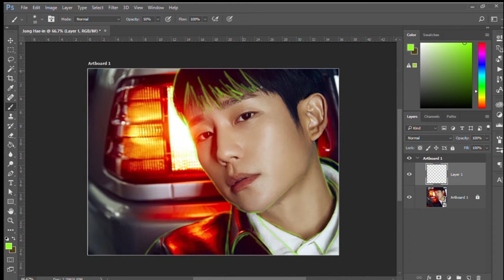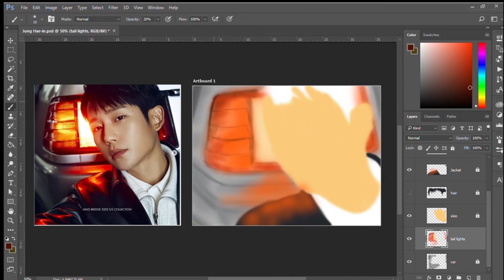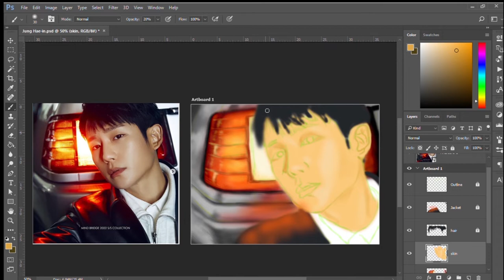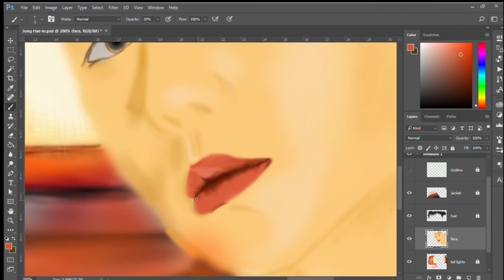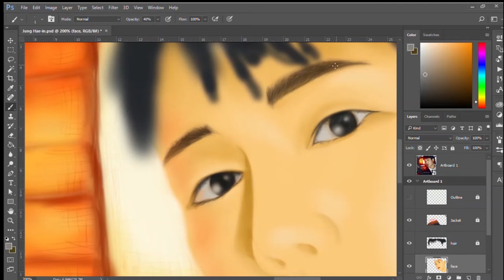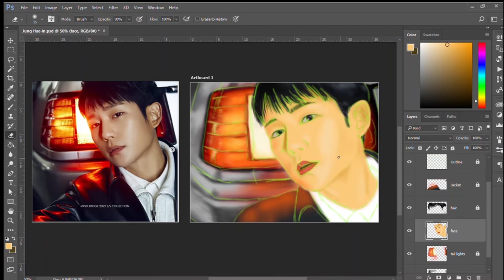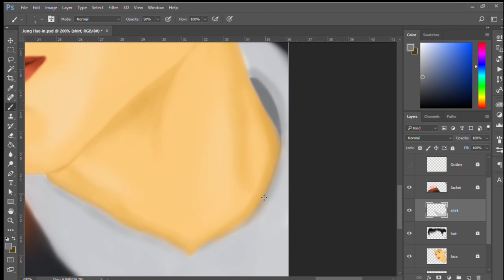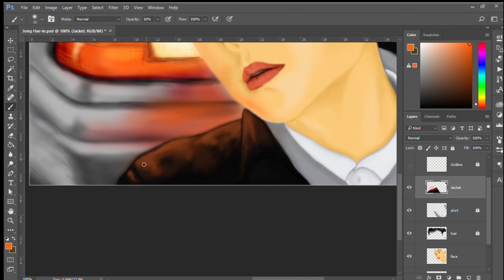Jung Hae-in | Digital Painting Time Lapse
Digital practice on light reflections. In this photo I like how the tail lights reflected on his leather jacket, so naturally I wanted to see if I can do it on an art piece. Had so much fun doing this piece.

Okay, yes I admit, I just finished watching K-drama that starred Jung Hae-in 🤭 and yes, I can't quite move on from it yet. Hence, have to do a portrait of him. 😍

Hope you pick up a few trick on this process.
Enjoy creating! 💜

Software and Tools used:

Huion Inspiroy H640P pentablet

Hope  you are able to pick up a few tricks with my process.
And if you do, please hit the "LIKE" button. This will greatly help my channel.
to notify you every time I upload new videos.

Thank you! And take care, always!